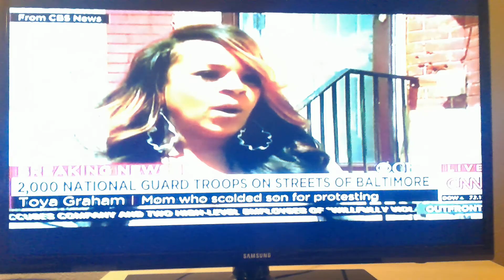News Baltomore Maryland Riots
Baltimore Maryland Riots Riots Peaceful Protest 2000 National Guard Deployed